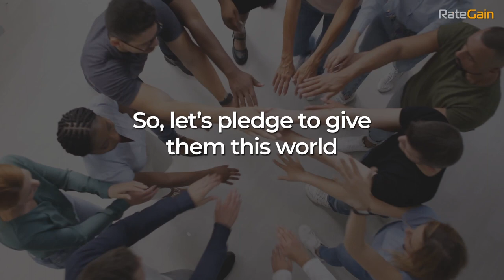Travel from the Eyes of a Child | World Tourism Day 2023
In a world often overwhelmed by the magnitude of change needed, RateGain celebrates the transformative potential of even the tiniest actions. As part of this campaign, RateGain invited the artistic expressions of its employees' children, illustrating 'My Holiday/Picnic.' These artworks, complemented by descriptions and children's photos, convey a message of hope and unwavering commitment.